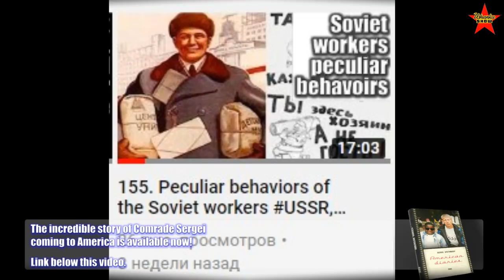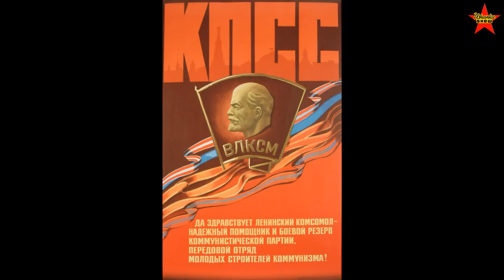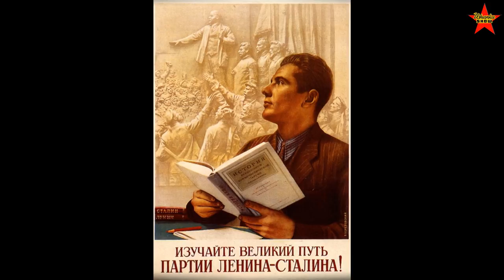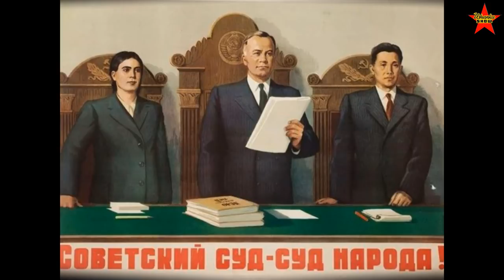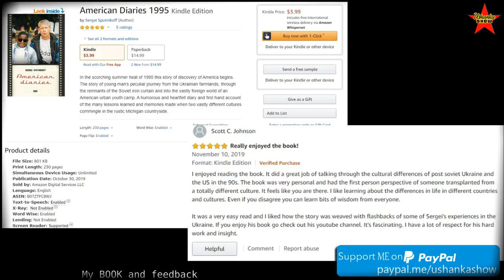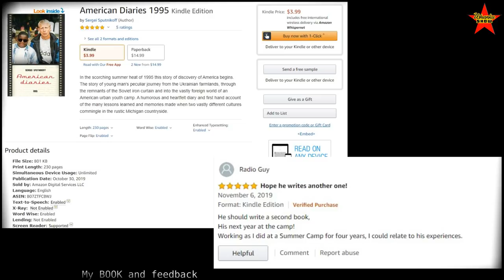ОБХСС, Part 2. Struggle against the Soviet corruption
This is a second video covering the topic of the Department Against Embezzlement of Socialist Property, known as OBHSS (ОБХСС). We will look at several famous criminal cases related to corruption in the Soviet Union.